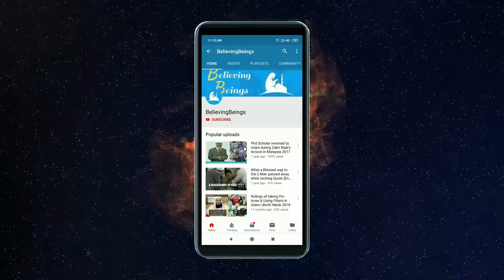Four People took Shahadah from Dr Zakir Naik in Qatar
Dr. Zakir is invited to Doha, Qatar during the Fifa World Cup 2022

On this occasion watch how four Non-Muslims reverted to Islam after Dr. Zakir Naik's Lecture in Qatar in 2016

PLEASE NOTE:
Any of the views expressed by the speakers do not necessarily represent the views of this channel.